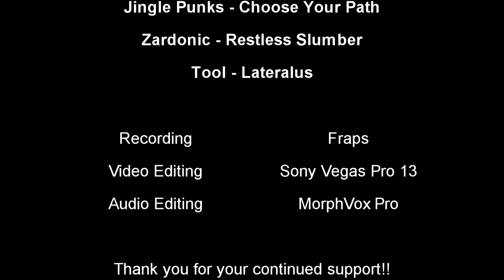Drunken Revelations Part One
A Short Undead Warlock Movie.